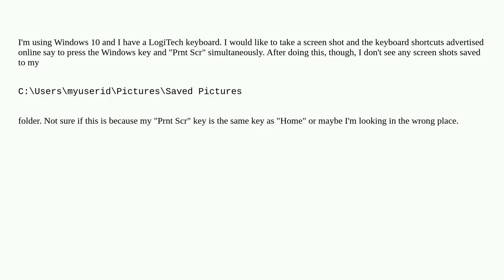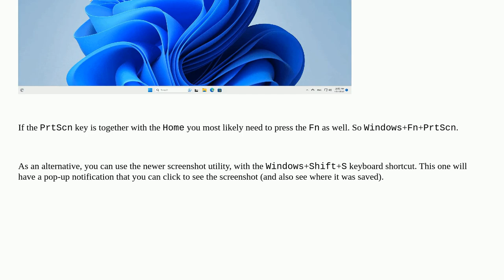Where did my screenshots on Windows 10 get stored to?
A special thanks goes out to the community

  screenshot windows-10